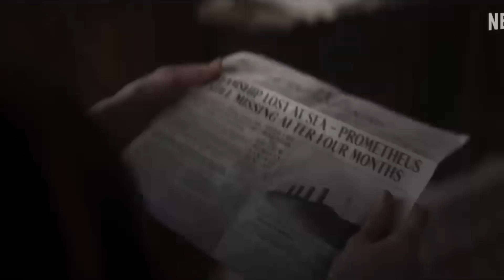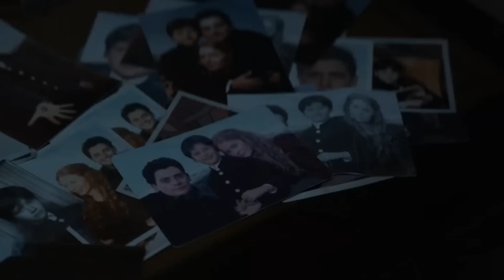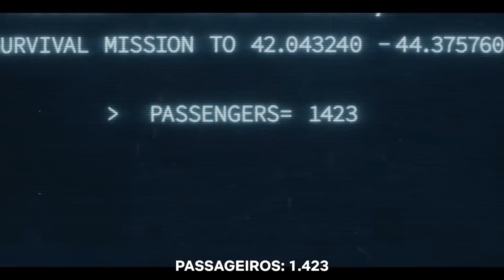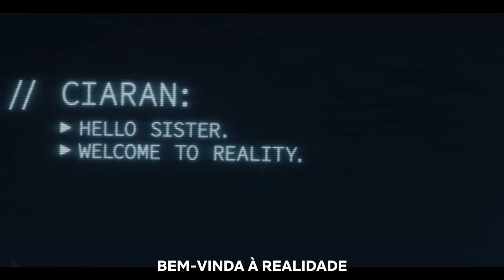1899 FINAL EXPLICADO! - ENTENDA O PORQUE E QUEM CRIOU O PROMETHEUS, E O QUE ACONTECEU COM A MAURA!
1899 é a nova série da Netflix dos criadores de Dark, que assim como Dark, é cheia de mistérios, surpresas, reviravoltas, e principalmente que deixa todo mundo sem entender nada! Mas se esse é o seu caso fique tranquilo, porque no video de hoje você vai entender toda a trama de 1899, o que está acontecendo na série, o que é o Kerberos, oque é o Prometheus, o que aconteceu com a Maura, qual é a relação entre Daniel, Maura e Elliot, e também o que aconteceu com o irmão da Maura! Confira no video hoje o final explicado de 1899, entenda o porque e quem criou o Prometheus, e o que aconteceu com a Maura!

Você achou 1899 melhor que Dark? Não deixa de curtir o video e de se inscrever nno canal!

SPOILERS ABAIXO:

Bom, no video de hoje vamos falar mais a fundo porque a Maura criou o Prometheus, porque o Daniel queria que a Maura saisse da simulação, o que aconteceu com o Elliot, o filho da Maura morreu? O pai da Maura é o grande vilão da série? Porque o irmão da Maura o Cirran assumiu o controle da simualação e do Prometheus? Porque as pessoas foram parar na simulação do Prometheus? O que esse virus causado pelo Daniel faz no Prometheus? O irmão da Maura é o vilão de 1899? 1899 é a nova Dark? Bom, confira tudo isso e mais no video de hoje!